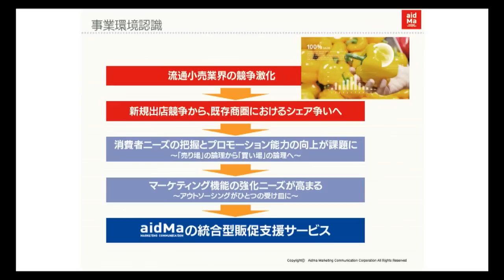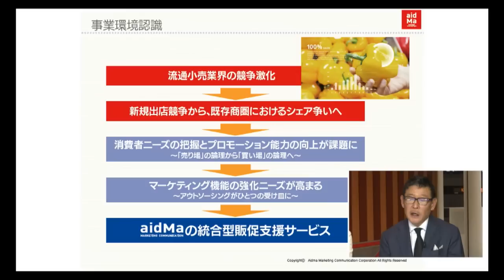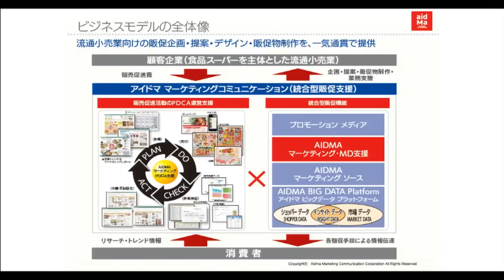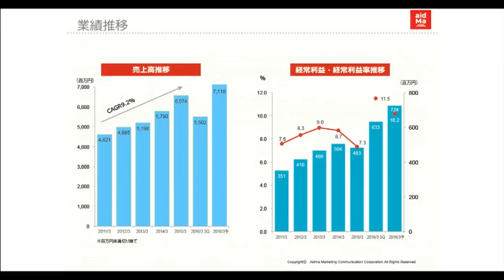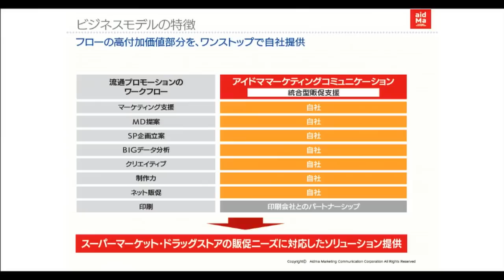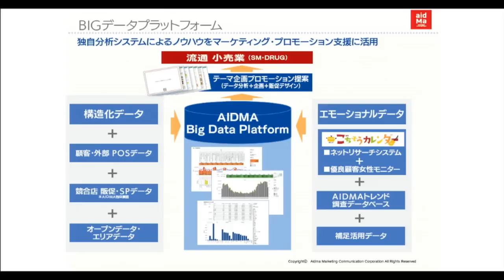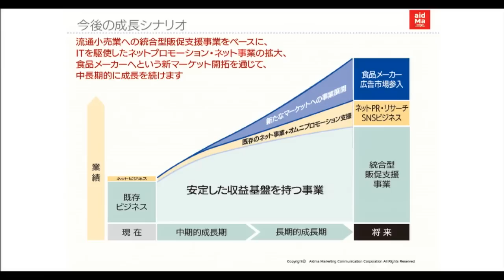アイドママーケティングコミュニケーション［9466］マザーズ IPO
２０１６年３月１８日、マザーズに新規上場した
アイドママーケティングコミュニケーション 代表取締役 蛯谷 貴さんに